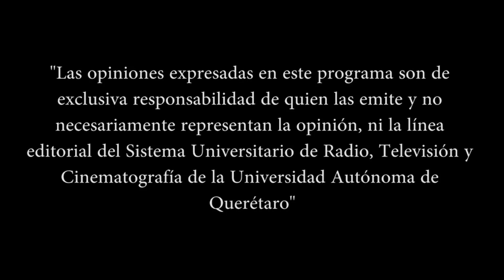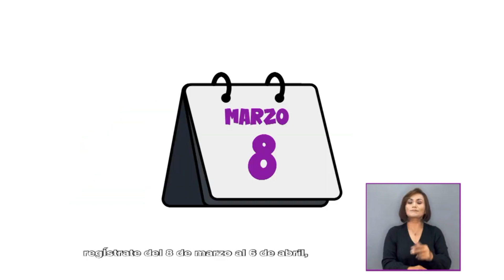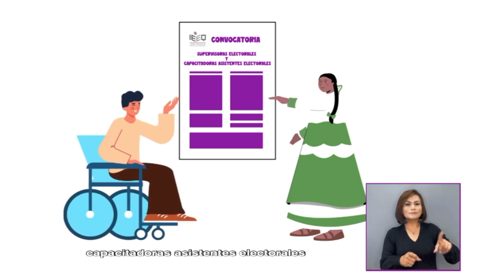Expresiones para elegir 318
Programa producido por el Instituto Electoral del Estado de Querétaro (IEEQ) que se transmite los miércoles a las 10:00 horas, cada quince días, por radio (89.5 FM), televisión (canal abierto 24.1) y plataformas digitales de la Universidad Autónoma de Querétaro (UAQ).